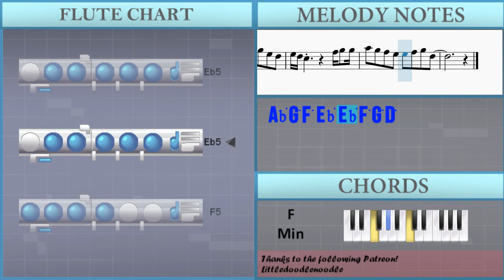How to play At My Worst (Pink Sweats Sax Cover) by Samuel Tago on Flute (Tutorial)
The easiest way to learn how to play At My Worst (Pink Sweats Sax Cover) by Samuel Tago on the flute. It's a flute tutorial for At My Worst (Pink Sweats Sax Cover) by Samuel Tago.

EasyMusicLesson teaches you to play the your favorite instrument, through easy and simple animation so that you too can learn how to play At My Worst (Pink Sweats Sax Cover) by Samuel Tago on the flute easily. A flute tutorial with visual animation graphic.

Chords of Flute arrangement:
Eb Maj   C Min   F Min   Bb Maj   Eb Maj   C Min   F Min   Bb Maj
Eb Maj   C Min   F Min   Bb Maj   Eb Maj   C Min   F Min

Melody notes of Flute:
Eb5   F5   Eb5     D5 Eb5 D5 C5
D5   Eb5
F5   F5 Ab5 G5 F5 D5
Eb5 Bb5 Bb5 C6
G5   F5     Eb5 Bb5 Eb5 D5
C5       G5 F5 Eb5
Ab5 Ab5 Ab5 Ab5 Ab5 G5 F5 Eb5
F5       Bb4 C5 Eb5 Eb5
G5 F5 Eb5 D5 C5 Bb4 Bb4 C5 Eb5 D5
C5 C5     G5 F5 Eb5
F5       Eb5 D5 C5 Bb4
Eb5   C5 Eb5 C5 Ab4
G4     F4 G5 F5 Eb5
F5 G5 Eb5 Eb5 F5 G5 Eb5 D5
Eb5       G5 F5 Eb5
F5 G5 Eb5 Eb5 F5 G5 F5 Eb5
F5       G5 F5 Eb5
G5 G5 F5 Eb5 G5 G5 Eb5 D5
Eb5 D5 C5       F5 G5 G5
Ab5 G5 F5 Eb5 Eb5 F5 G5 D5
Eb5     D5 Eb5 D5 C5
D5   Eb5
Eb5 Eb5 Bb5 Bb5 C6
C5 C5     G5 G5 Bb5
Ab5 G5 F5 Eb5 Eb5 F5 G5 F5